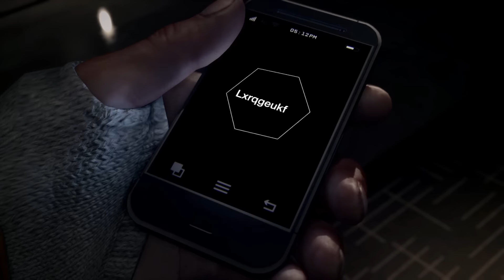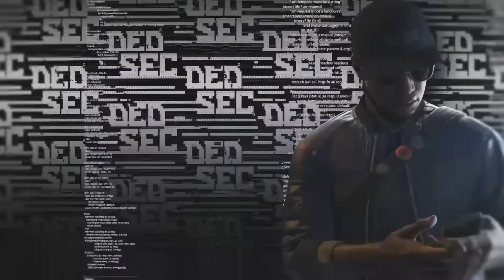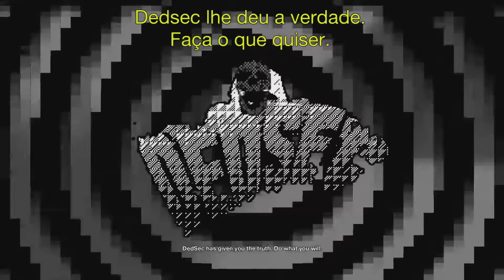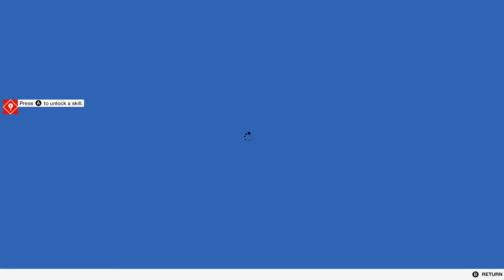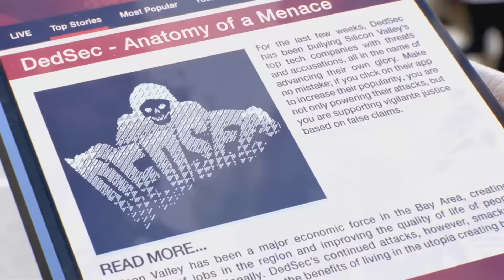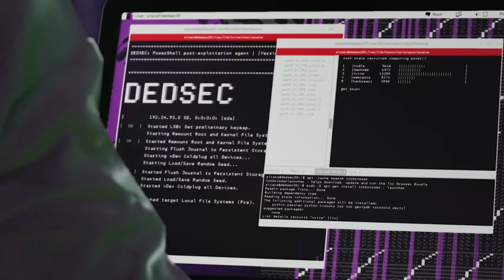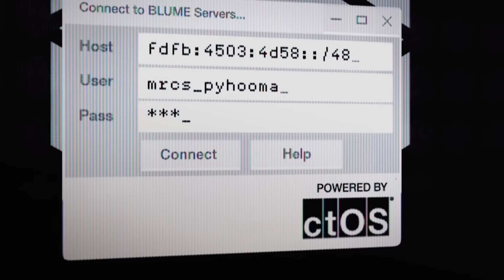Watch Dogs 2 - Análise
Uma das continuações mais promissoras deste ano, Watch Dogs 2 cumpre suas promessas e melhora os aspectos ruins e os bons do primeiro jogo em um mundo aberto completo com atividades das mais diversas.

O código do jogo foi providenciado pela Ubisoft.